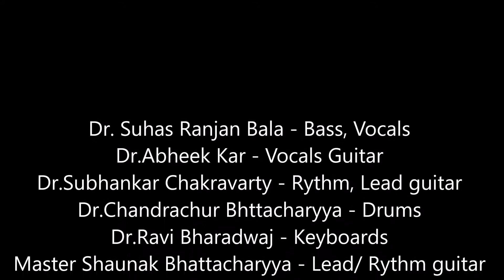Ranjana- Parai Dhukley